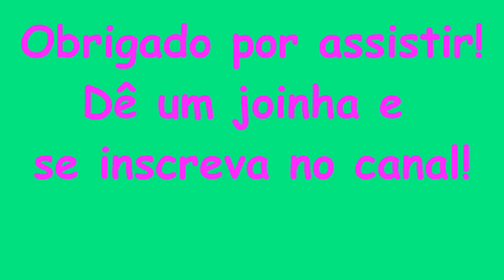Chico Bento sem sono - Turma da Mônica Quadrinhos Narrados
INSTAGRAM @canalbonecosdalu QuadrinhosNarrados TurmadaMônica BonecosdaLu Gibis Quadrinhos ContandoHistória - Chico Bento sem sono... Turma da Mônica